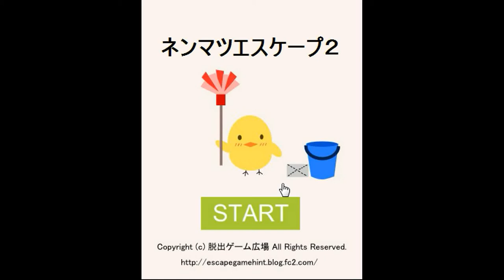Yuuri's End of the Year Escape 2 Walkthrough